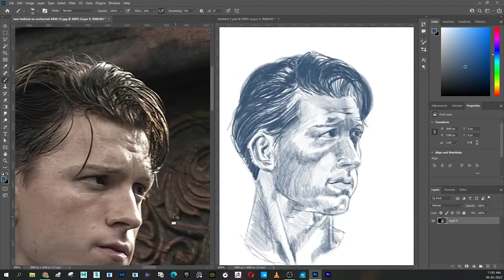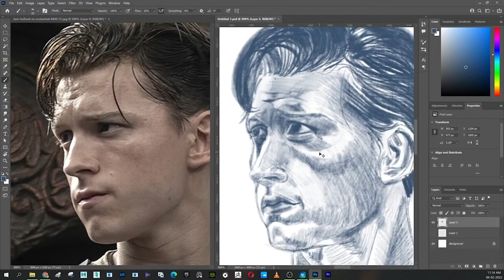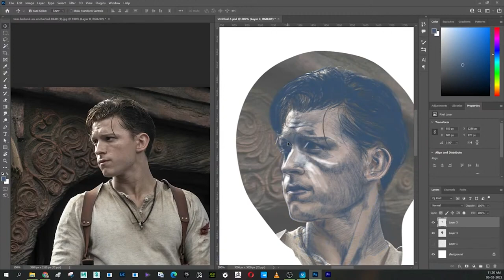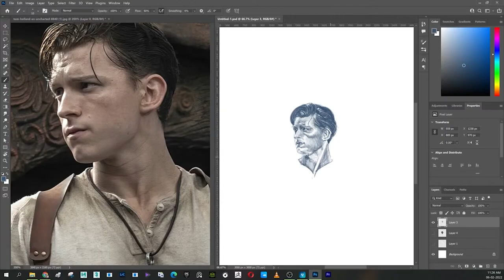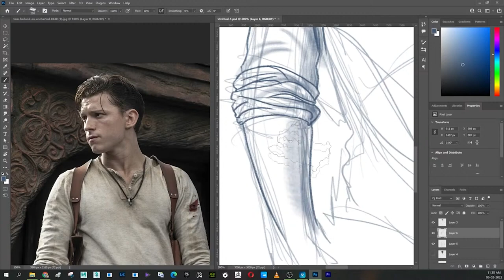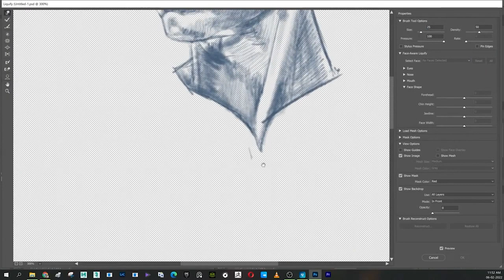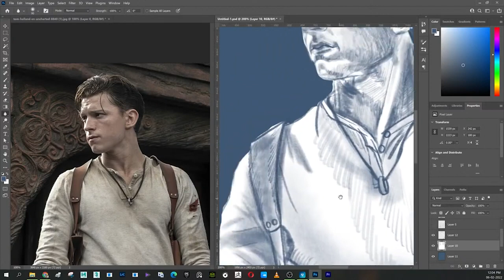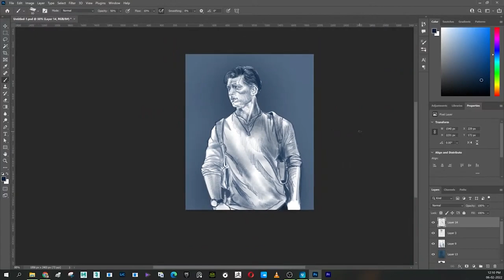Drawing Tom Holland as Nathan : Uncharted | Photoshop Livestream uncharted Tom Holland - Part 2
This is a no talking only drawing video .I do livestream on procreate and photoshop every Saturday 10pm IST and Sunday 11am IST.
Do join me on my YouTube channel .